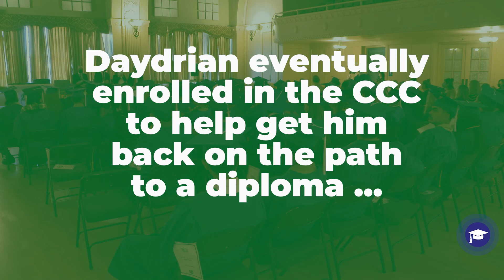Graduation Story: Daydrian Fergerson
Finishing your diploma takes hard work and dedication. Camping at project sites, working 10 hour shifts, and then having to go to class takes motivation and inspiration. CCCUkiah Corpsmember Daydrian Fergerson shows how the CCC and its partner charter schools can make what might seem impossible, a reality. Six years after losing his mother and missing out on high school, Daydrian can proudly say he's a high school graduate.